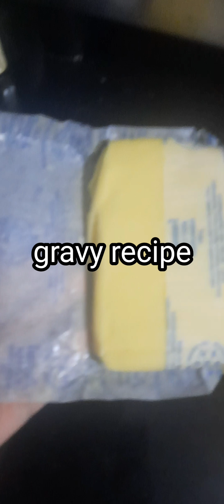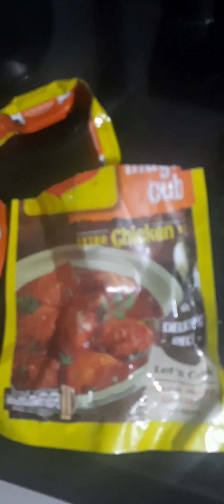KFC chicken popcorn+ gravy( ingredients in description) |||Unicorn's world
Simple and Easy recipe for crispy and juicy KFC style popcorn chicken.

1 chicken breast (approximately 300grams), cubed

1 tsp salt

1 tsp red chilli powder

1/2 tsp garlic powder

2 tbsp vinegar

2 tbsp chilli sauce /hot sauce

1/4 cup milk

Mix, cover & refrigerate for 1 hour

Coating:

1 cup all-purpose flour

1/2 cup corn flour

1/2 tsp salt

1/2 tsp crushed red chilli

1/2 tsp garlic powder

1/2 cup cold water to add to remaining marinade for second coating

Then fry

gravy recipe

butter

Maggi chicken stock cube

instructions on how to make is given in the video😊